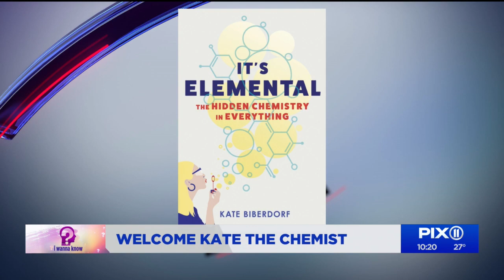I Wanna Know: Kate the Chemist explains why you get shocked while touching certain things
NEW YORK — Each week, PIX11 anchor Dan Mannarino introduces a surprise expert guest to answer a question posed by a PIX anchor or producer.
This week’s question was: Why do I keep getting shocked when I touch things?
The latest guest to surprise the PIX11 Morning Show hosts was Dr. Kate Biberdorf, also known as Kate the Chemist – science entertainer and author of the bestseller “The Big Book of Experiments.”